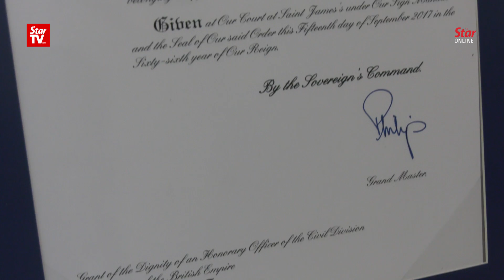Malaysian scientist awarded with Order of the British Empire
Leading Malaysian scientist Prof Teo Soo-Hwang has been awarded an honorary Order of the British Empire from Queen Elizabeth II for her outstanding work in cancer research.